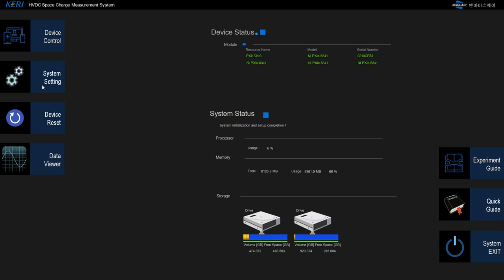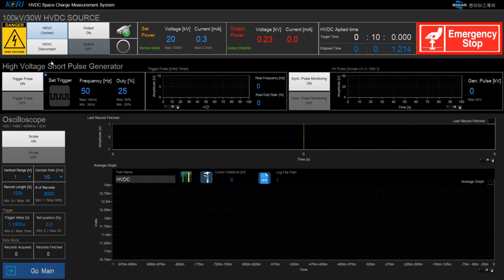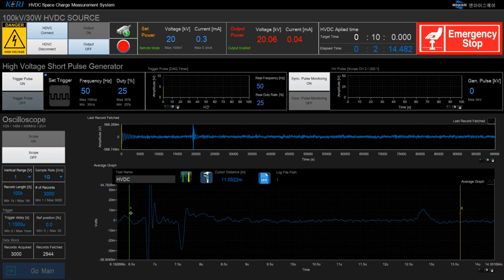HVDC Space Charge Measurements System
LabVIEW, NI VISA, NI SCOPE, NI DAQmx
Developed by Ph.D. Junedo Park